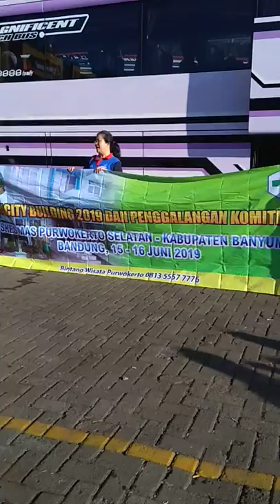Persiapan kapacyti building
Capacity building